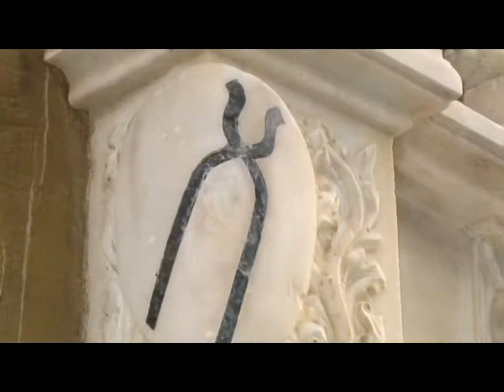Orsanmichele Firenze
VIDEO UFFICIALE.
ORSANMICHELE - CHIESA E MUSEO.
Una munita fortezza nel cuore di Firenze, a mezza strada fra il luogo del potere religioso (piazza del Duomo) e il luogo del potere politico (piazza della Signoria).
Realizzazione video: Art Media Studio, Firenze